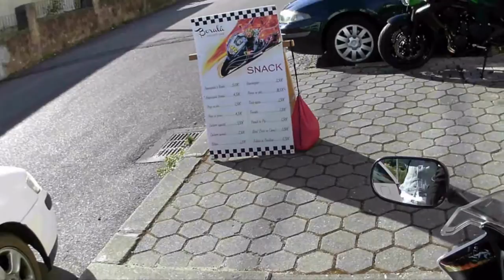21 08 2016 GME FURADOURO